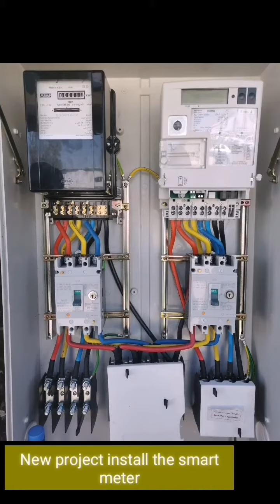New project install the smart meter